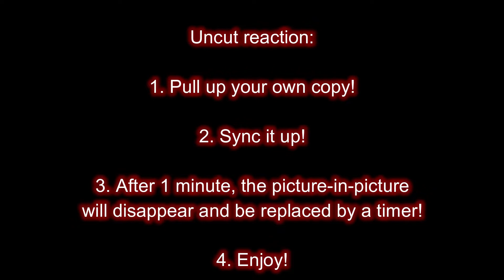The Owl House Season 2 Episode 16: Hollow Mind -- HELL'S MIRROR REACTIONS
Good morning, fellow peeps and folks! I’m Allie and today we dive deep into the mind of Emperor Belos. What truths will we discover? What lives will be turned upside down by this? We'll find out soon.

Artworks featured during the intro are my own, some with references to fictional characters (incl. Catra from She-Ra and Weiss from RWBY).